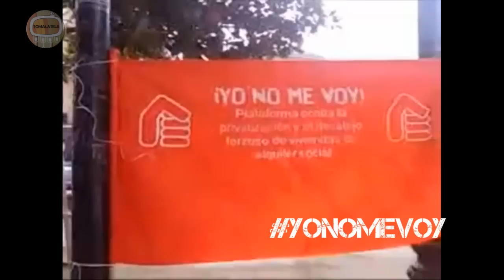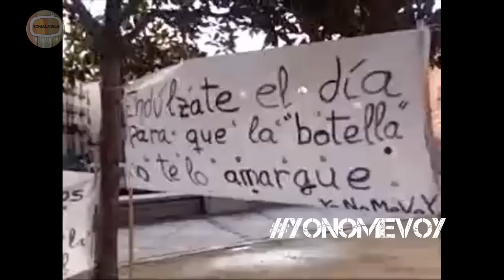En Krudo Live 27 de enero. Informativo de TomaLaTele.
Informativo de TomaLaTele.tv En Krudo Live del 27 de enero de 2013. Desde El Patio Maravillas de Madrid, España para el mundo. ¡Fuerza, revolución y ternura!